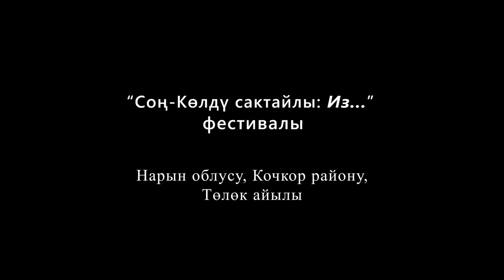Фестиваль Соң Көлдү сактайлы!